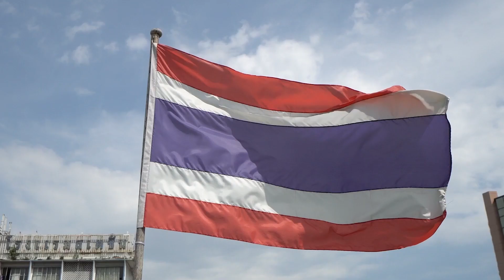【タイ物件】日本人入居率90%以上!!高層タワー型サービスアパートメントに潜入!?-タイ駐在チャンネル-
「タイ物件HOW MUCH!?」 この企画はタイ・バンコクで人気のお部屋を紹介しながら、家賃を当てる企画です！

第59回の今回はスクンビット24にある高層タワー型サービスアパートメント【(The) Park at EM District】の1ベッドルームを紹介します。
プロンポン駅から徒歩12分、バンコク屈指の大型フィットネスジム付き、さらに最上階にはバンコクの街並みを一望出来るプールも付いています。それに加えて諸費用は全て家賃に込みの超優良物件のお値段は果たして!?
2021年7月上旬撮影
 ※最安値賃料を記しています 1ベッドルームは平米数などによってお値段は変わります

▼今回ご紹介した物件の情報は下記URLから確認頂けます▼

タイ・バンコクにある最大手の日系不動産会社 "Dear Life Corporation （ディアライフ）”の公式チャンネルです。
タイに駐在される方に向けて賃貸物件情報はもちろん、生活情報やエンタメをお届けいたします。

【2024年】タイランド・プリビレッジ(旧タイランドエリート)の入会時の最新特典をご紹介

○タイ駐在の方必見！お部屋探し、不動産、賃貸情報はディアライフ
バンコク

【出演者情報】
岩﨑里菜（いわさきりな）
1993年7月14日生まれ  東京都の浅草出身
趣味は和太鼓（歴22年、和太鼓講師としても活動中）
人生一度きり。何事も諦めずにチャレンジするをモットーにしてます。

バンビ
1999年7月2日生まれ、バンコク出身
両親は中国とタイのハーフですが、中国は話せません。
高校から5年間日本に留学して専門卒業後タイへ帰国
趣味は食べることです。焼肉とスイーツなら毎日食べられます。

本田D（ディレクター）

安藤功一郎（あんどう こういちろう）
1981年8月10日生まれ 神奈川県出身
2006年 タイ/バンコクで旅行会社を起業、20億円規模に成長させM&A売却
2012年 東南アジアを中心に不動産事業を展開するDear Life Corporation（ディアライフ）を創業、タイでの住宅仲介件数は10,000件以上
現DLホールディングス株式会社 代表取締役CEO。

#(The)ParkatEMDistrict